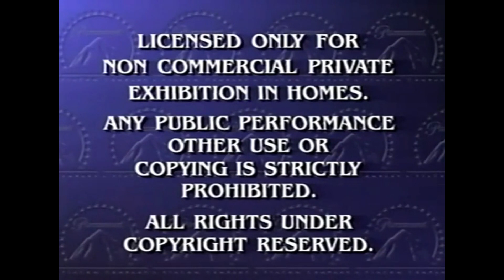Luna Loud narrates the Paramount Feature Presentation intro.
Luna Loud says  "And now we're pleased to bring you our Feature Presentation."